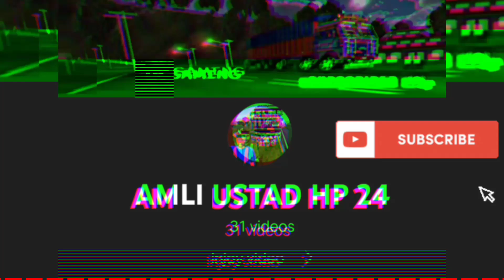Tata 4825 bs6 Truck Skin Mod Bussid Download Tata 4825 Truck Mod Bussid Tata Truck Mod Download Skin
‼️Dear Youtubers, if you use my created skin in your channel, give me credit and also provide the download link made by me‼️

💥Credit‼️AMLI USTAD HP 24

💥Truck Livery ‼️ Tata 4825 bs6 Truck Skin & Livery

📌 Mod & Livery 👇

Download link 👇👇👇👇👇👇👇👇👇
💥Modified Marcopolo Bus skin..

💥NAINA Bus Skin...

💥Modified 1918c Truck Skin...

💥Rana Coach Bus skin🎉

💥3718 Ashok Leyland Truck Skin download .

💥Payal Bus skin.

💥patial Bus skin.

💥CHAUHAN Bus skin...

💥Eicher pribate bus skin

💥Ashok Leyland bs_6 AVTR Truck

💥tata 1515c Private bus mod
💥Game Name :- Bus simulator Indonesia ‼️
‼️‼️‼️‼️‼️Download ‼️‼️‼️‼️
💥 Tata 4825 bs6 Truck Mod Credit.
💥 Tata 4825 bs6 Truck Skin & Livery Download.
❤INJOY🎉
🔒 Password In Video Don't Skip Video.

💥Tag.